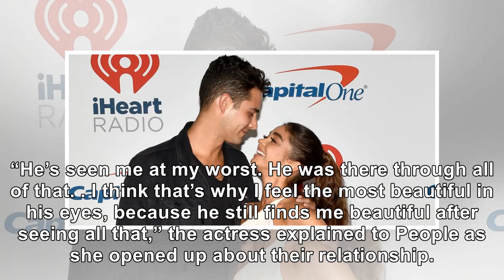Sarah Hyland & Wells Adams ‘Sword Fight’ With Tongues On Lakers’ Kiss Cam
December 22, 2018 David Becker / Getty Images Sarah Hyland and Wells Adams went from being spectator...